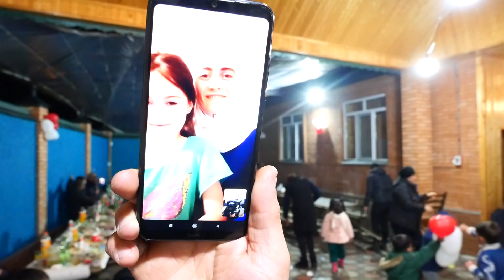Hafis & Gülsenem Nişan Günü Qabal Toylari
Video Çekiliş
Elsever Eliyev